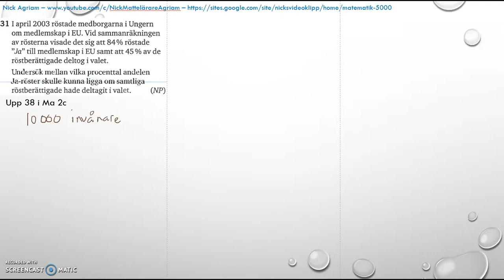Matematik 5000 Ma 2c - Kapitel 4 - Statistik - Blandade övningar 1-4 - 38